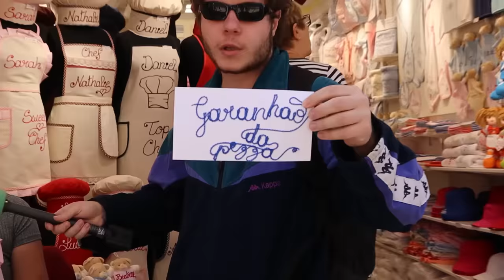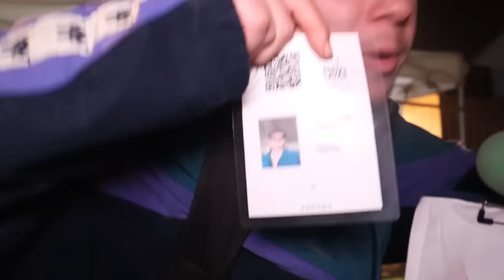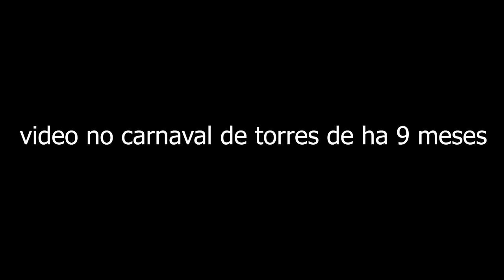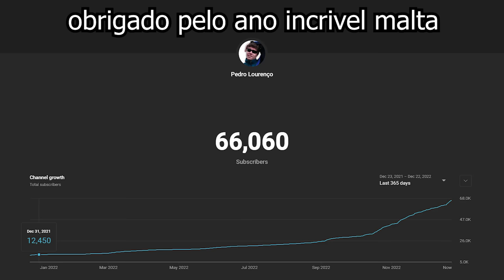Pedro Lourenço Melhores Momentos 2022